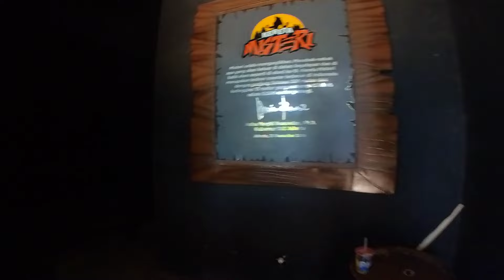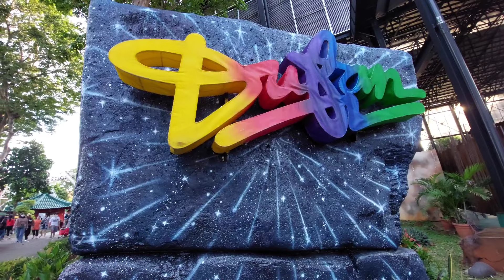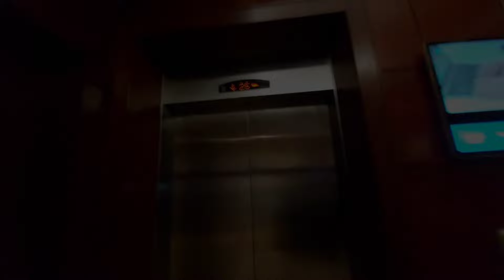LIBURAN KE DUFAN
Hallo gaeess...
Di video kali ini kita berempat setelah lebaran kita liburan ke dufan ancol, penuh banget semua wahana permainan antri semua tapi seru banget dengan adanya banyak wahana permainan yang baru di dufan,Seperti apa videonya tonton sampai habis yah..